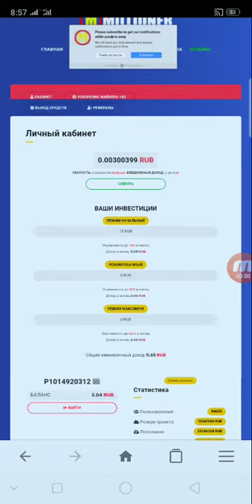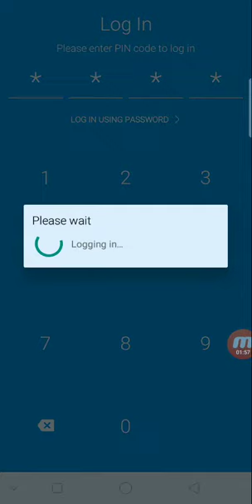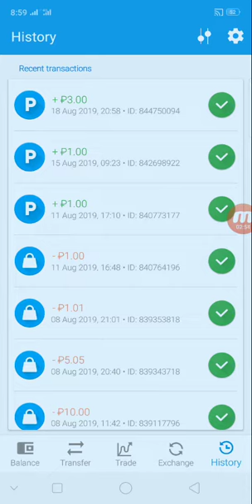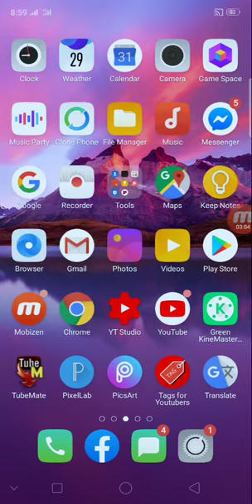តោះមកមើលការដកលុយជាមួយវែបសាយ millioner ដកលុយហើយ ដកភ្លាមចូលកាបូបលុយ PAYEER ភ្លាម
👉នៅក្នុងវិដេអូនេះ ញុមចង់បង្ហាញតោះមកមើលការដកលុយជាមួយវែបសាយ millioner ដកលុយហើយ ដកភ្លាមចូលកាបូបលុយ PAYEER ភ្លាម     ។ KH  Money Online

      ពុកម៉ែបងប្អូនទាំងអស់គ្នាបាទ  សូមអរគុណ ។

# មើលហើយអនុវត្តតាម !